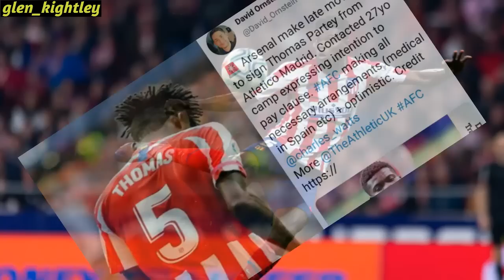Thomas Partey To Arsenal Is Happening! | Transfer Deadline Day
TRANSFER DEADLINE SPECIAL ⚽⚽⚽

🔵 SUGGESTED VIDEO 🔴

Arsenal have contacted Atletico Madrid with the intentions of activating his £45M Release Clause

Will Arsenal activate Partey's release clause?

Thomas Partey has been heavily linked with Arsenal all Summer Transfer Window.

The Ghanaian has a £45M Release Clause in his contract which Arsenal have been unwilling to pay.

With Atletico Madrid requiring to sell a player and Lyon ending talks with Arsenal for Houssem Aouar the deal seems likely.

Lucas Torreira has also moved the other direction to Spain increasing speculation that the Midfielder could be on his away to the London Club.

LEAGUE CODE: ritif9

📷📸 Sign up for the best live stream studio and get a discount for your first month when you use the link below 🔥

🔵⚽ To help me improve the channel you can donate on PayPal 💳 💳 Every contribution is appreciated!